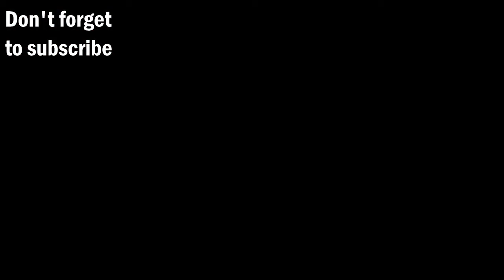Noah - Tak Ada Yang Abadi (Fingerstyle Gitar) Cover Akustik 2020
Hope you like my arrangement and this acoustic version of "Noah - Tak Ada Yang Abadi

Gear & Production:
Audio Record: Samsung A20
Guitar:
- Acoustic Guitar "Sepia Crue"

Audio mixed & Edited: Audacity (software)
Video edited: Videopad